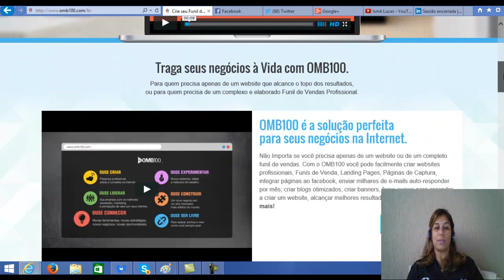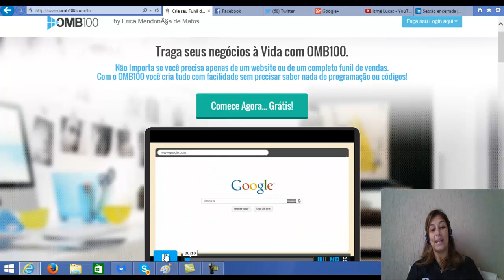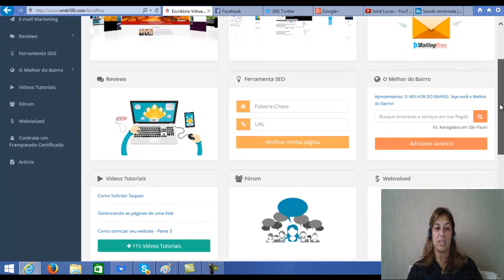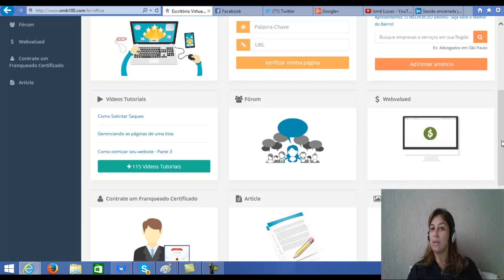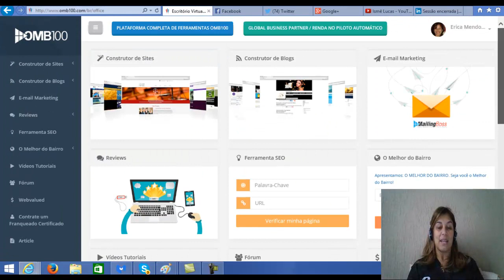OMB100 a plataforma mais completa OMB100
OMB100 - a plataforma Mais completa da internet OMB100 .Criar sites, blogs, paginas, email marketing, contas de email profissionais, analises, prova social, anuncios, vidoes, banners, conferencias e muito mais, tudo em um único login e clique para marketing digital, só na plataforma OMB100.